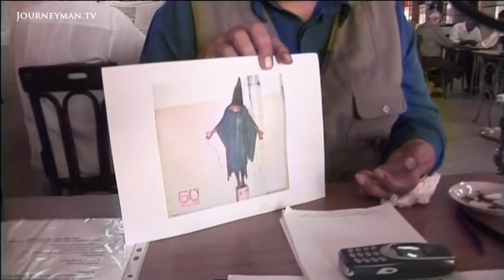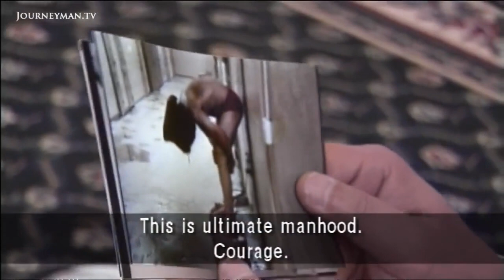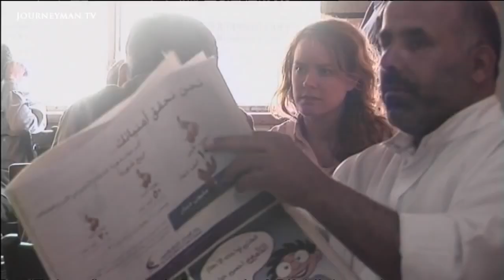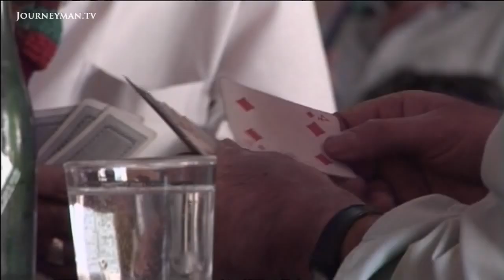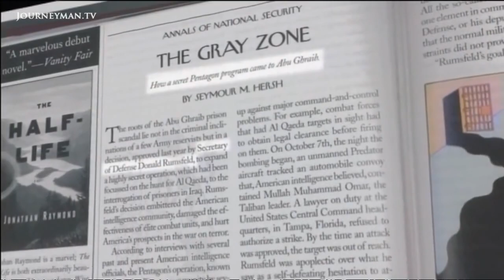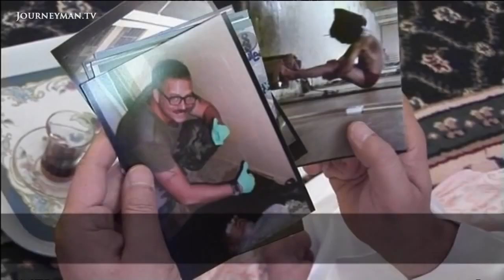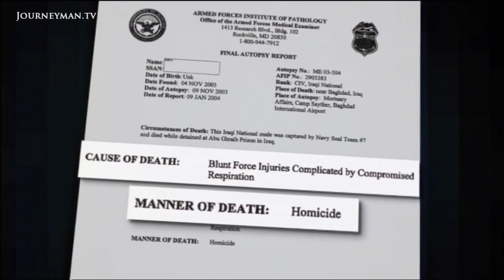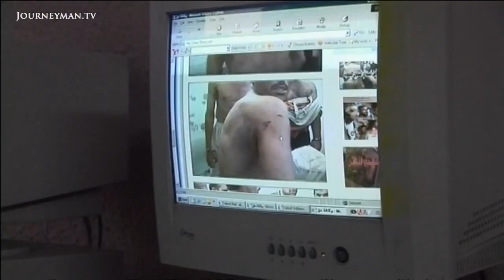The CIA's Italian Job (Journeyman Pictures)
The Abu Omar Case was the abduction and transfer to Egypt of the Imam of Milan Hassan Mustafa Osama Nasr, also known as Abu Omar. The case was picked by the international media as one of the better-documented cases of extraordinary rendition carried out in a joint operation by the United States' Central Intelligence Agency (CIA) and the Italian Military Intelligence and Security Service (SISMI) in the context of the "global war on terrorism" declared by the Bush administration. (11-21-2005)